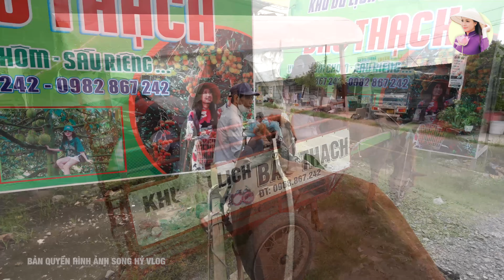Trãi nghiệm ĐI XE NGỰA hái Sầu Riêng, Chôm Chôm và thưởng thức các đặc sản ở Bến Tre | SHVLOG #578